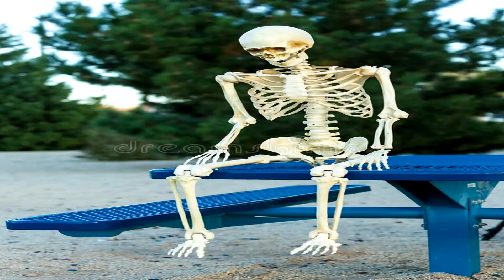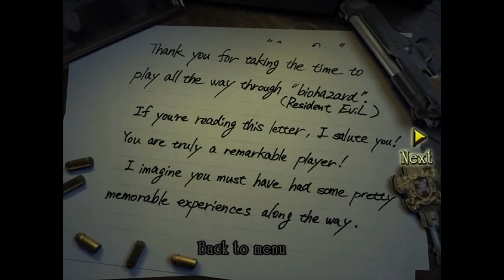A REmake Done Wrong | Tots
I talk about how I was personally let down by this installment in the franchise.